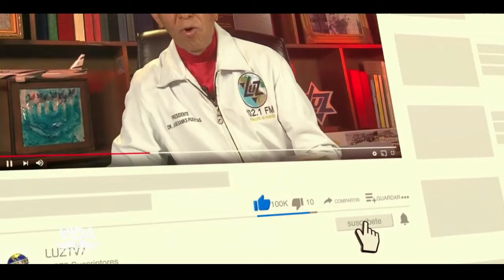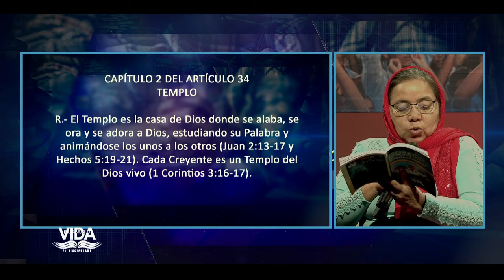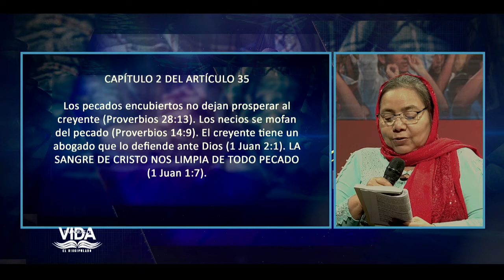EMILIO PEREZ | #16 | EL PECADO | DISCIPULADO | PALABRAS DE VIDA | LAS JOYAS | LUZ TV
Articulo 32
Articulo 33
Articulo 34
Articulo 35
Articulo 36

Invitado:
Pastora Alcidia de Rojas

Diseño:
Carlos Gonzalez.
Alex Morales.

Generador de Caracteres:
Adrian Quiñonez.
Eddy Zambrano.
Yorbin Rodriguez

VTR:
Samuel Banks
Juan Marquez
Carlos Gonzalez.

Yorbin Rodriguez
Juan Marquez.

Sonido:
Javier Medinas.
Efrain Garcias.

Cámara:
José Banks.
Samuel Banks.
Adrian Quiñonez.
Juan Marquez

Jefe de Piso:
Samuel Banks.
Juan Marquez.
Génesis Reyes.

Master:
Adrian Quiñonez.
Yefferson Montilla.
Genesis Reyes.

Iluminación y Fotografia:
Samuel Banks.
José Banks.

Ambientación y Atrezzo:
Sara Banks
Elsa Banks.

Captadores de video:
Erikc Torres.
José Perez.
Pedro Salazar.
Angel Crespo.

Productor Ejectivo:
Jaime Banks Puertas
Emilio Perez.

Productor General:
Samuel Banks.

Productor Designado:
Juan Marquez.

Asistente:
Genesis Reyes.

Casting:
Génesis Reyes

Director:
Samuel Banks.